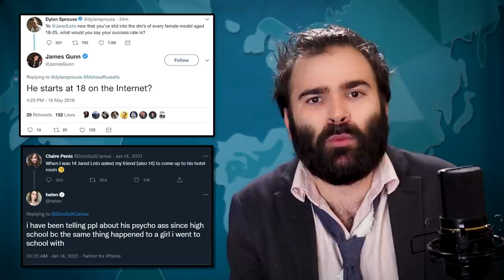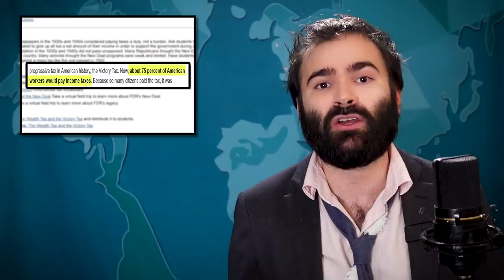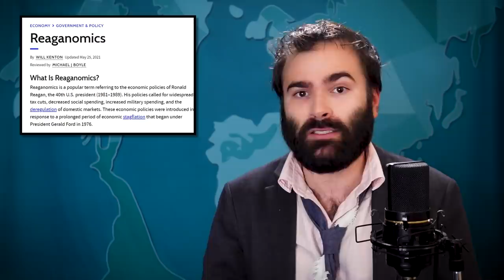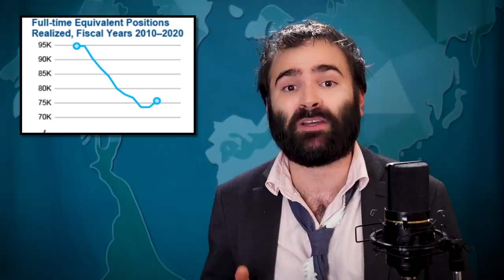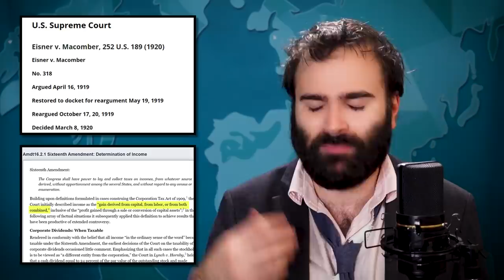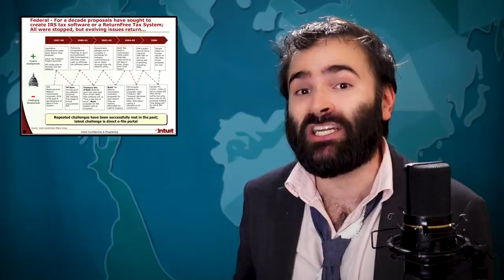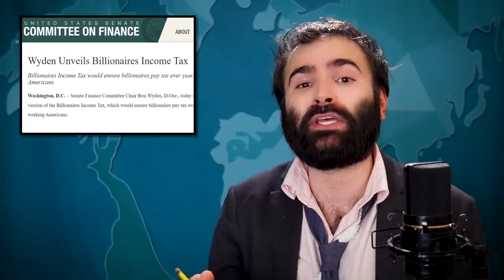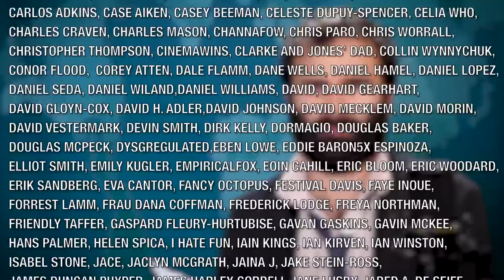The IRS Sucks (For More Reasons Than You Think) - SOME MORE NEWS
Hi! In today's episode, we discuss the IRS. Is it good? Is it bad? Can it be better? Can I keep my money? Please?

Executive Producer - Katy Stoll (@KatyStoll). Written by Ellie Race-Moore @ellieracemoore) and David Christopher Bell (@moviehooligan). Directed by Will Gordh (@will_gordh). Edited by Gregg Meller (@greggmeller). Graphics by F. Clint DeNisco. Head Writer - David Christopher Bell. Producer - Nick Mundy. Researcher - Marco Siler-Gonzales (@mijo_marco). Associate Producer - Quincy Tucker (@quincyrashard).

Secure your online data TODAY by visiting That’s and you can get an extra three months FREE.

Athletic Greens will give you an immune-supporting FREE 1 year supply of Vitamin D AND 5 free travel packs with your first purchase if you today.

Chapters
0:00 - Introduction
3:30 - The History Of Taxes and War
16:00 - What Broke The IRS
22:23 - IRS Audits Poor People More Than Rich People Because It’s Easier
31:09 - What We Can Do To Make The IRS Suck Less